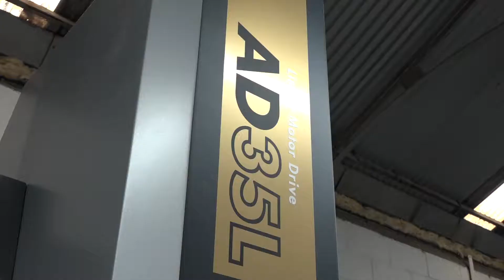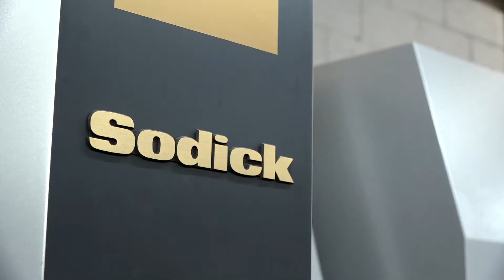Why are Sodick EDM machines so good?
MTDCNC spoke to Tony Berry (UK Sales Manager) for Sodi-Tech EDM about why Sodick wire and sink machines are so popular with well over 2,000 machines installed in the UK & Ireland. Tony also tells us about how 2017 sales have been and into 2018, including what will be on their stand at MACH 2018.